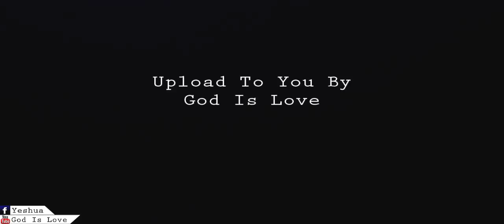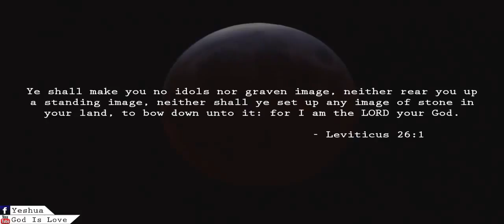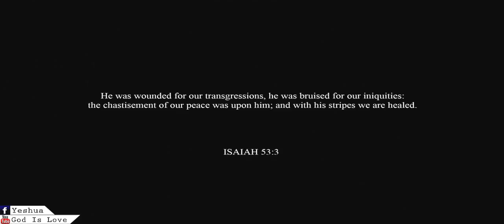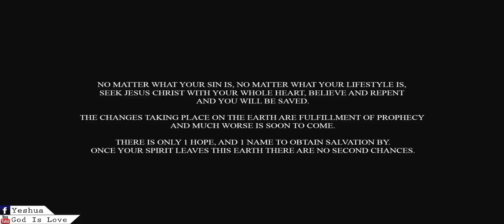EDOMITE GOAT WORSHIP CULT